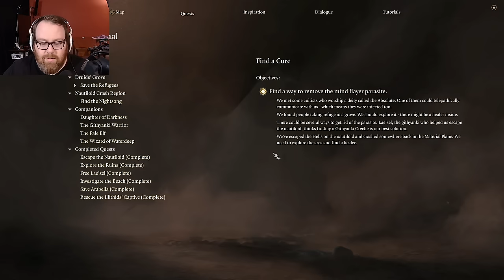Jesse Plays: Baldur's Gate 3 | EVIL RUN Part 2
Jesse is at it again, this time letting his evil side free. Who knows what will happen?

• Cox Omnimedia:
Founder/Executive Producer: Jesse Cox
Production Team: Alejandro Rios, Alex Del Campo, Kendra Matthews
Editors: Mari Locsin, Kristina Hays
Animation: Daniel Tan

• Send your fan mail to:
Jesse Cox

What was your favorite part of the FFXIV Endwalker trailer?